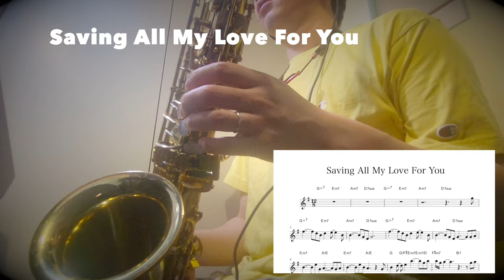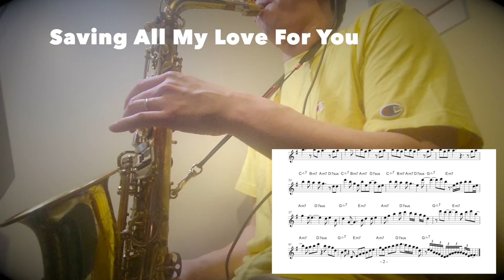【Saving All My Love For You】Alto Saxophone Standard Jazz Improvisation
「Saving All My Love For You」でのソロ例です。
今回のコンセプトは「12/8拍子でペンタトニックを演奏する」です。

ホイットニー・ヒューストンの歌う「Saving All My Love For You」から半音上のキーのB♭（サックスでG）になっています。
その曲のエンディング部分8小節でのソロです。
原曲ではカーク・ウェイラムのカッコいいソロが入っていますが、この部分になります。

拍子が12/8拍子となっています。
これは実際は4/4拍子の3連符ノリでのバラードと同じような意味になります。

さて、コード進行は I-VI-II-Vという定番のコード進行で、基本的にはGメジャースケール一発です。

また、コードでV7susになっているのがポイントです。
D7susだとコードトーンがF#からGに変わるので、よりGメジャーペンタトニックを使いやすくなったコード進行と言えます。
実際はミの音が多いので平行調のEマイナーペンタのような感じで演奏するほうが音域的にも演奏しやすいかも。

ソ・ラ・シ・レ・ミを中心に、たまにコードトーンのときにCの音を混ぜるくらいです。
ペンタトニックをメロディアスに吹けるのは歌モノ系では必須ともいえるアドリブの作り方です。